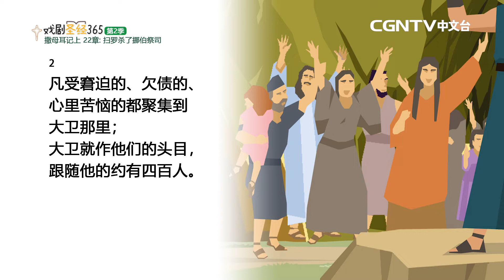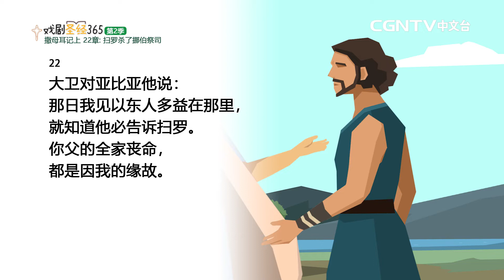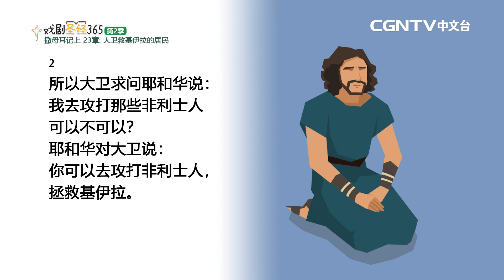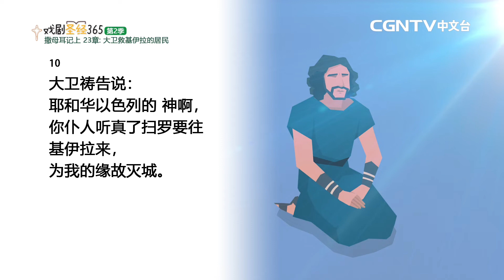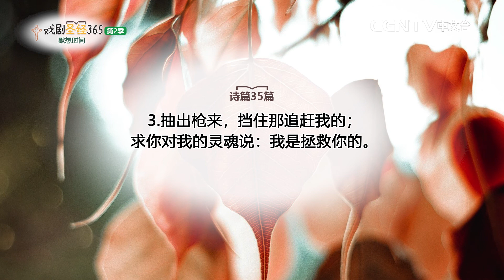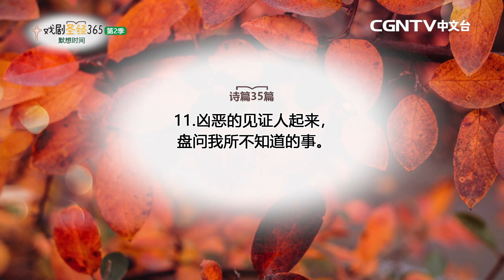[戏剧圣经365-第2季] (简) 撒母耳记上 21-23章 11/01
平安✝️
今天我们来读撒母耳记上21-23章

奉献帐号：
银行：国泰世华银行(013)华江分行
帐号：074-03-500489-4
户名：社团法人中华基督环球福音网协会